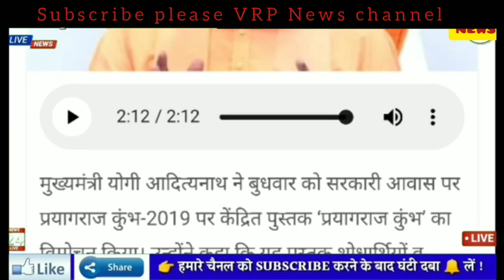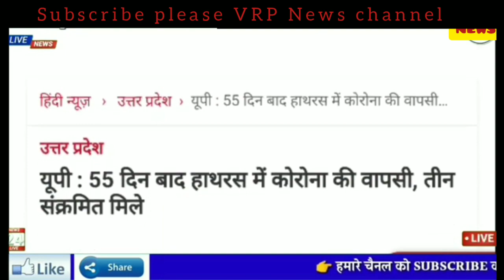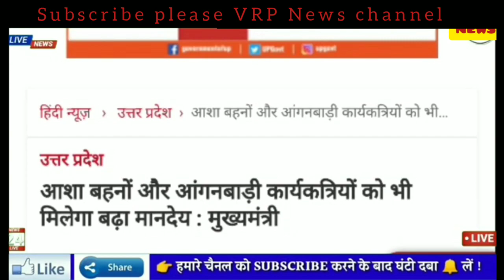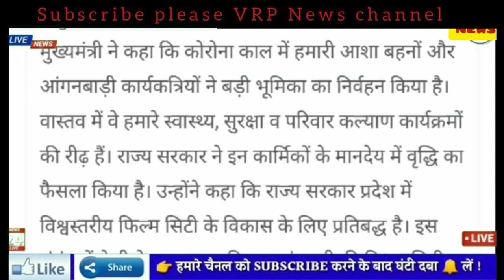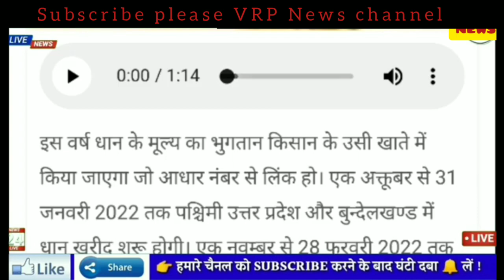uttar Pradesh today News